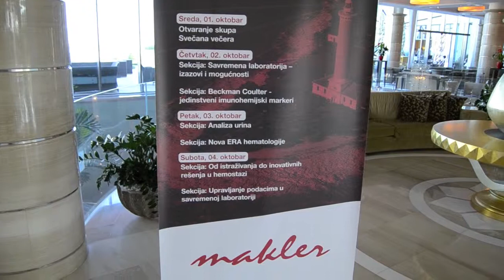3 Makler dani 2014